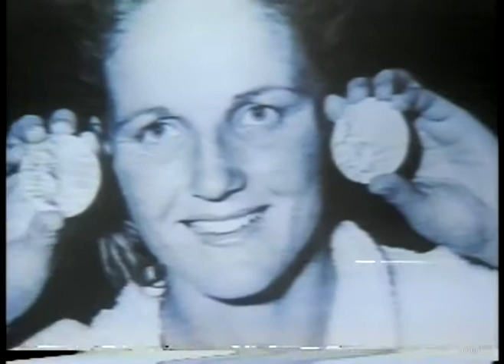Olympics - 1952 Helsinki & 1956 Melbourne - Womens Diving - USA Pat McCormick imasportsphile